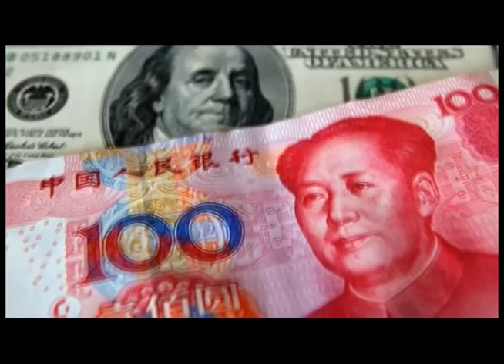Guerra de Divisas entre el Dolar y el Yuan